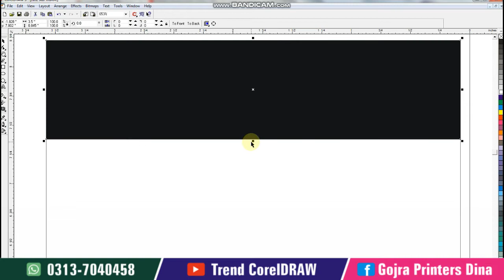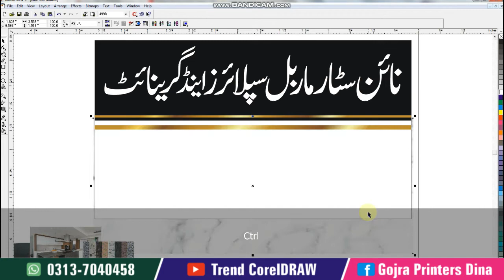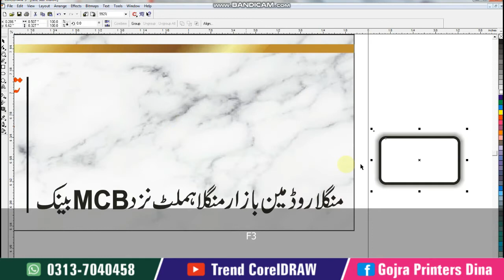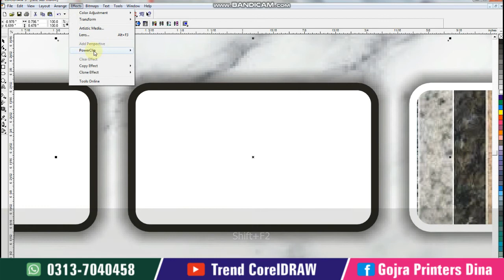How to marble tiles visiting card design in coreldraw \ marble background design \